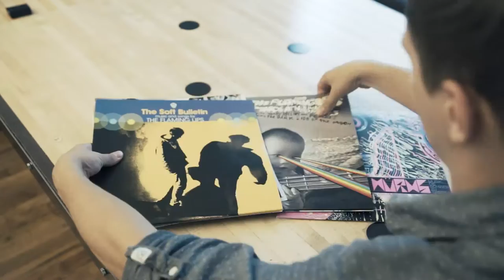Unboxing POPmarket's Electric Wurms + Flaming Lips Vinyl Bundle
Check out this radical unboxing video for our August 26th Daily Deal.

Want to pick one up for yourself?